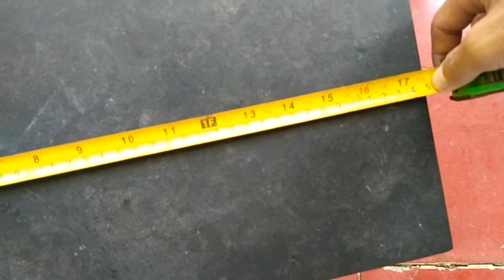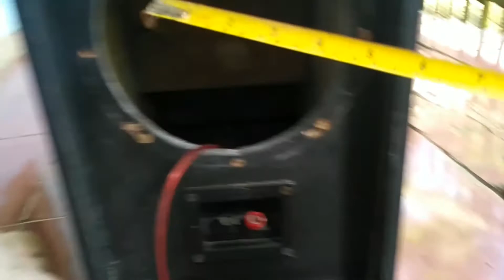Ukuran box subwoofer 8" | Subwoofer 8 inchi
Dalam video kali ini saya akan mbagikan UKURAN BOX SUBWOOFER 8" punya saya ya... Dam membagikan UKURAN BOX SUBWOOFER 8" dan skema UKURAN BOX SUBWOOFER 8" selamat menonton.